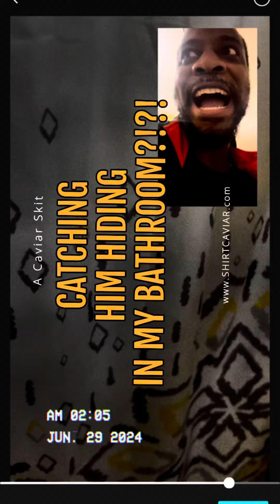Catching Him HIDING in My BATHROOM?!?!! A Caviar Skit